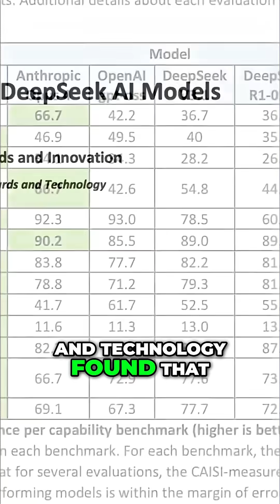China's Semiconductor Strategy: Beijing's Bold Tech Move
Beijing's new policy shows growing confidence in its domestic semiconductor industry after investing billions since 2014. China aims for high-tech manufacturing and security independence.